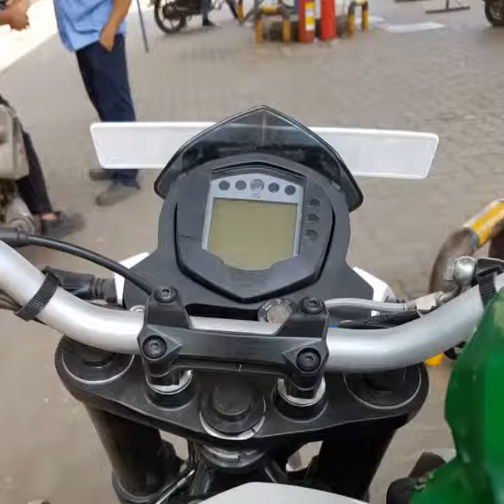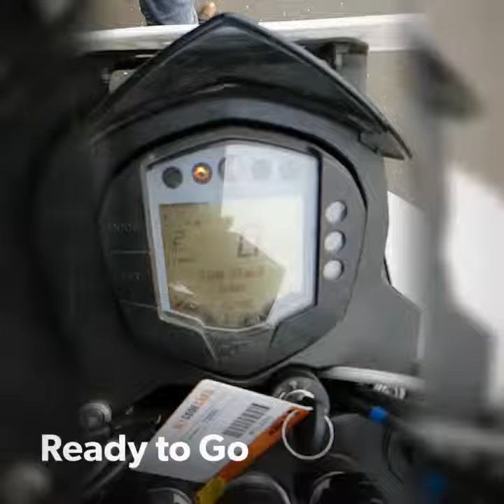Badlapur to mumbai bike riding KTM duke 200.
Keep travelling
✅Hello friends this channel is video gaming channel ✅